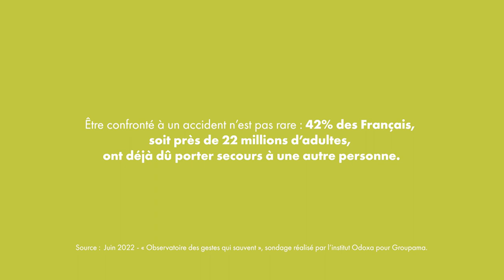Les gestes premiers secours : Pourquoi mettre en PLS ?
Découvrez notre nouvelle série de vidéos sur les gestes premiers secours ! Franck Corbino, formateur chez PST Formation, nous explique pourquoi nous devons mettre une victime en position de PLS ( Position Latérale de Sécurité ) et dans quelles circonstances.